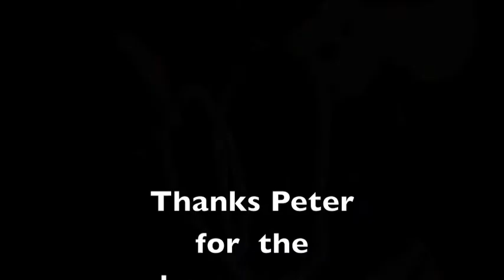Moebius strip bubble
Singularities in Mathematics are complex but refer to the occurrence of break down of one sort or another.
Recently soap bubble films have been used to study this.
 Ian a Moebius strip bubble the breaking point is at the edge rather than at the centre of the film, though higher speed photography would be needed to show this than the vdeo  here allows. to examine this.
The amazing property of soap films to seek the minium surface area at all times